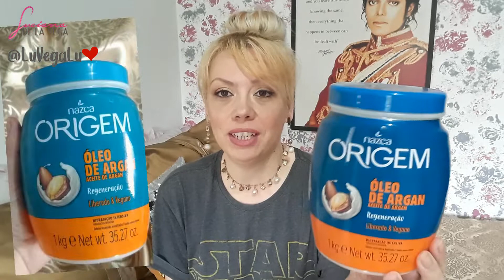Terminados de Setembro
Nesse vídeo eu mostro os produtos que eu terminei no mês de setembro. Protetor térmico ravor, queratina líquida nielygold, máscara origem argan, protetor térmico força com pimenta da bioextratus, condicionador óleo extraordinário elseve, e digo o que achei de cada produto.